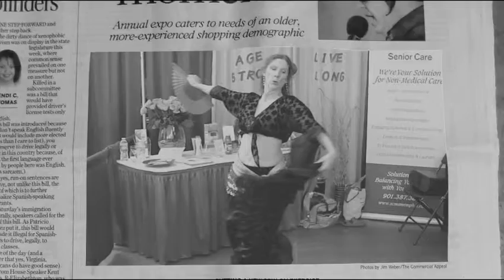SCMS at the 20th Annual Senior Expo in Memphis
A few impromptu shots of some of the goings on at the 20th Annual Senior Expo at the Agricenter in Memphis, Tennessee.